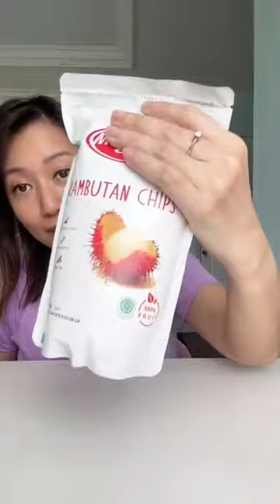Nanakoot🍇makan🍉buah🍓aneh lagi | tiktok nanakoot makan buah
Video ini berisikan tiktok nanakoot makan buah dari salah satu akun @nanakoot CR : ‎@nanakoot.

Tiktoknanakootmukbangbuah Tiktoknanakootmukbangbuahbuahan
Tiktoknanakootmukbangbuah aneh Tiktoknanakootmukangbuahbuahbuahan neh
Tiktoknanakootmukbangbuahraksasa